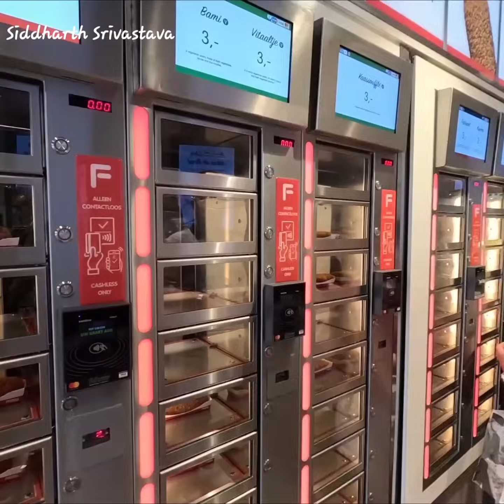Peak tourist season, Amsterdam 🇳🇱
I am a graduate in Economics Honours from Hindu College, Delhi University, and post-graduate from JNU. I worked as a journalist in The Times of India for over 12 years. I branched out as an independent writer and have written for or represented several leading newspapers and news agencies around the world such as The New York Times, Asia Times, Newsbase, Interfax and The Straits Times. I have been a Consultant for institutions such as World Bank, Control Risks. Currently, I produce news and market intelligence reports for my clients.I follow and invest in the stock markets. My interests include golf and water sports. I represented Delhi state in Kayaking.